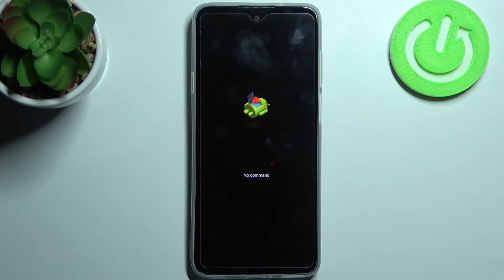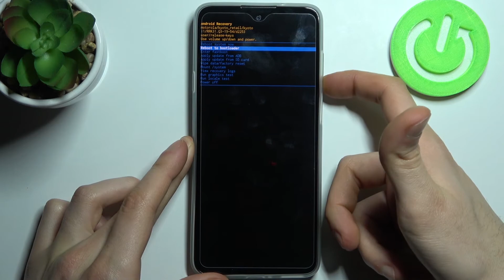Как зайти в Fastboot Mode в телефоен Motorola Edge 20 Lite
Для того, чтобы войти в любое меню на Вашем устройстве, Вам нужно знать несколько правильных последовательных действий для входа. В данном видеоролике мы предоставим Вам возможность быстро и без проблем установить режим Fastboot. Показываем что нажимать для входа в фастбут на Motorola Edge 20 Lite. Посмотрите внимательно и повторите всё показанное в видео следом за нашим профессионалом. Желаем Вам приятнейшего просмотра!

Как войти в режим Fastboot на Motorola Edge 20 Lite? Как открыть меню фастбут на Motorola Edge 20 Lite? Что делать для входа в режим фастбут на Motorola Edge 20 Lite? Как попасть в режим быстрой загрузки на Motorola Edge 20 Lite? Как выглядит процесс входа в фастбут на Motorola Edge 20 Lite?